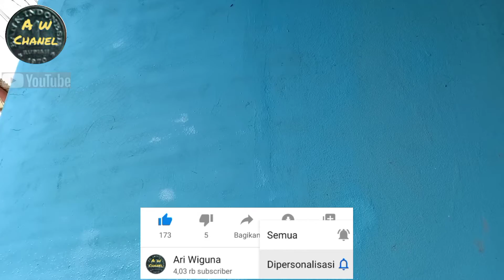SETELAH MENONTON VIDEO INI AUTO LANGSUNG CARI BOTOL BEKAS!!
Ide kreatif spray gun dari botol bekas minuman.

Semoga bermanfaat.